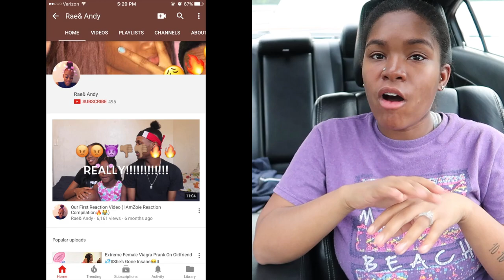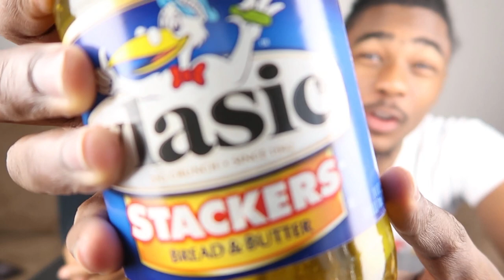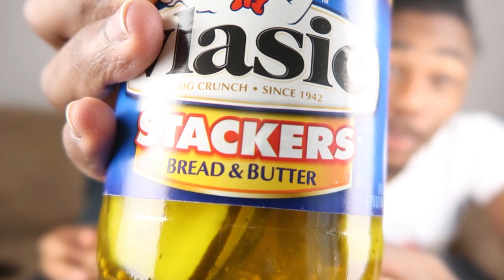ASMR PICKLES MUKBANG *Intense Crunch Sounds*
RAE& ANDY YOUTUBE CHANNEL:⤵️

Snapchat 👻 Pootahjass

XOXO...